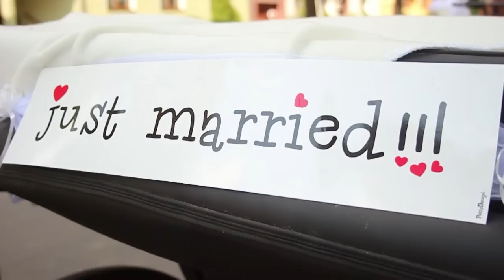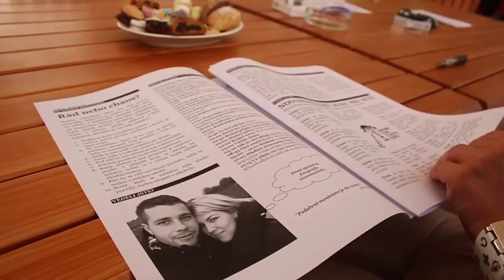svatební klip moravsko-slovensko-ostravská svatba :)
moravská svatba v Čejči